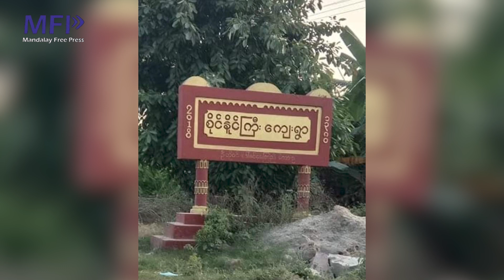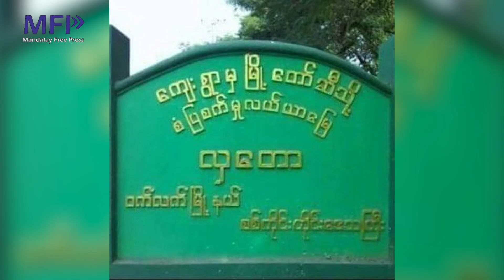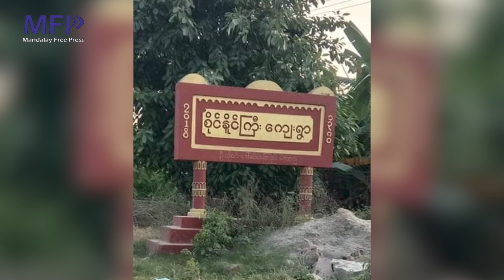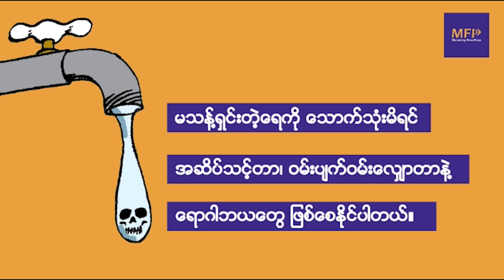ရွှေဘို-မန္တလေး လမ်းပေါ် သံပြားကာ ကားနဲ့ သွားလာနေတဲ့ စစ်အုပ်စုကို မိုင်းအလုံး (၆၀)နဲ့ ဖောက်ခွဲ၊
စစ်အုပ်စုက ကားလမ်းဘေး ပင်ဇင်းရွာကို စီးနင်းလုယက် မီးရှို့ပြီး ခိုးရာပါ ပစ္စည်းတွ တပါတည်း သယ်၊

သက်တန့်/ MFP ၊ နိုဝင်ဘာ - ၂

စစ်ကိုင်းတိုင်း၊ ရွှေဘို-မန္တလေးလမ်း၊ ရွှေဘိုနဲ့ လှတောရွာကြားမှာ သံပြားကာ ကားငါးစီးနဲ့ သွားလာနေတဲ့ စစ်အုပ်စုကို ဒေသခံ တော်လှန်ရေးအဖွဲ့တွေ ပူးပေါင်းပြီး မိုင်းအလုံး (၆၀)လောက်နဲ့ ဖောက်ခွဲ တိုက်ခဲ့တယ်လို့ သိဒ္ဓိရှင် ပြည်သူ့ကာကွယ်ရေးအဖွဲ့က ပြောပါတယ်။

နိုဝင်ဘာ(၁)ရက် မနေ့က ရွှေဘိုမြို့ကနေ သံပြားကာကား ငါးစီးနဲ့ ထွက်လာပြီး လှတော စခန်းဘက် သွားလာတဲ့ စစ်အုပ်စုကို တိုက်ခိုက်ခဲ့တာ ဖြစ်ပြီး စစ်အုပ်စု အထိအခိုက် ရှိနိုင်သလို သံပြားကာ ကားရဲ့ ဘေးကာတစ်ခု ပြုတ်ထွက်သွားတယ်လို့ သိဒ္ဓိရှင် ပြည်သူ့ကာကွယ်ရေး တပ်ဖွဲ့က တာဝန်ခံ ဗိုလ်သိဒ္ဓိက ပြောပါတယ်။

မနေ့က မနက်(၅)နာရီအချိန် ရွှေဘိုမြို့ စစ်အုပ်စု အမှတ်(၈) လေ့ကျင့်ရေး တပ်ထဲက ထွက်လာတဲ့ စစ်အုပ်စုရဲ့ သံပြာကာ ကားသုံးစီးကို ဘုန်းဘွဲ့၊ စိုင်လေး၊ စိုင်နိုင်ကြီးရွာ တလျှောက်မှာ မိုင်းဆွဲ တိုက်ခိုက်ခဲ့သလို ညနေ(၄)နာရီမှာလည်း ရွှေဘိုကနေ လှတောရွာဘက် သံပြာကာ ကားနှစ်စီး ထပ်မံ လာရောက်ချိန် မိုင်းဆွဲ တိုက်ခိုက် ခဲ့တယ်လို့ ဆိုပါတယ်။

“မနေ့ကတုန်းက လေ့ကျင့်ရေး(၈) ကနေ သံပြားကာ ကားသုံးစီးက လှတောဘက်ကို မောင်းလာတာဗျ။ လှတောဘက်ကို ဘာလို့ မောင်းလာတာလဲ ဆိုတော့ ဝက်လက်အရှေ့ခြမ်းမှာ တိုက်ပွဲ ဖြစ်တော့ကျတော့ လူနာတွေ သယ်ဆောင်ဖို့ မောင်းလာတာ။ အဲဒါကို ကြားဖြတ်ပြီးတော့ ပထမ ကားသုံးစီးကို ကြားဖြတ် တိုက်ခိုက်တာပေါ့။ ညနေပိုင်းကျ နောက်ထပ်နှစ်စီး ထပ်လာတယ်။ အဲနှစ်စီးကျတော့ စကစ တပ်သားတွေ မပါဘူး။ ကားချည်းပဲဗျ။ မောင်းလာတဲ့ အချိန်မှာ ကျနော်တို့က ထပ်မံပြီးတော့ တိုက်ခိုက် လိုက်တာပေါ့။ စကစ ငါးစီးက ပေါင်းမိပြီးတော့ လှတောကနေ တဆင့် ဝက်လက်ဘက်ကို ထိခိုက်ဒဏ်ရာရတဲ့ လူနာတွေရယ်။ သေဆုံး အလောင်းတွေကို သယ်ဆောင် လာတယ်လို့တော့ သိရတယ်ဗျ။ စစ်ကိုင်းတပ်မ (၃၃) စစ်ကြောင်းက စစ်ကိုင်း၊ ဝက်လက် အရှေ့ခြမ်းမှာ စစ်ကြောင်းထိုးနေတာ ကြာပြီဗျ။ အဲဘက်မှာ ကာကွယ်ရေး အဖွဲ့တွေနဲ့ ထိတွေ့မှုဖြစ်ပြီး ဒဏ်ရာရ၊ သေဆုံးမှု ဖြစ်တာပေါ့။ အဲဖြစ်တဲ့ ဟာတွေကို သွားပြီးတော့ သယ်တာပေါ့”

အဆိုပါ ကားငါးစီးဟာ ဝက်လက်ကအပြန် ဝက်လက်နဲ့ လှတောရွာကြားက ပင်ဇင်းရွာကို စီးနင်းလုယက်ကာ မီးရှို့ဖျက်ဆီးပြီး ခိုးရာပါ ပစ္စည်းတွေကို ကားပေါ် တင်ကာ တပါတည်း သယ်ယူသွားတယ်လို့ ဆိုပါတယ်။

အဲ့ဒီနောက် ညပိုင်း(၁၂)နာရီကျော်မှာ လှတောရဲစခန်းကနေ ရွှေဘိုမြို့ဘက် ပြန်လာချိန် တော်လှန်ရေး အဖွဲ့တွေက ထပ်မံ မိုင်းဆွဲ တိုက်ခိုက်ခဲ့တယ်လို့ ဆိုပါတယ်။

အဲဒီ တိုက်ခိုက်မှုတွေကိုတော့ ဒေသတွင်း တော်လှန်ရေး အဖွဲ့တွေ ဖြစ်တဲ့ စိုင်နိုင်တိုက်နယ်(သိဒ္ဓိရှင်) ပြည်သူ့ကာကွယ်ရေးအဖွဲ့၊ အောင်ဘော် ပြည်သူ့ကာကွယ်ရေးအဖွဲ့၊ ယူကရိန်းဂျစ်ကား ပြည်သူ့ကာကွယ်ရေးအဖွဲ့၊ နဂါးမင်း ပြည်သူ့ ကာကွယ်ရေးအဖွဲ့၊ SBDF(L.D.F)၊ Buffalo Soldiers Freedom Force၊ ရွှေဘိုခရိုင် တပ်ရင်း(၂၃) တပ်ခွဲ(၁)-နောင်ရိုး Army၊ ပန်းပျိုးလက် ပြည်သူ့ကာကွယ်ရေးအဖွဲ့၊ ဇာမဏီသွေး ပြည်သူ့ကာကွယ်ရေးအဖွဲ့၊ တစ်ကိုယ်တော် မိုက်ခဲ၊ တစ်ကောင်ဖွား မိုးကြိုး၊ AK ပြည်သူ့ကာကွယ်ရေးအဖွဲ့ ၊ မဟူရာကျွဲရိုင်း ပြည်သူ့ကာကွယ်ရေးအဖွဲ့၊ ဒေါင်းတမာန် ပြည်သူ့ကာကွယ်ရေးအဖွဲ့၊ ဒေါင်းညီကို ပြည်သူ့ကာကွယ်ရေးအဖွဲ့၊ ဒေါင်းစစ်သည် ပြည်သူ့ကာကွယ်ရေးအဖွဲ့၊ မဟူရာဆင်ရိုင်း ပြည်သူ့ကာကွယ်ရေးအဖွဲ့ စတဲ့ အဖွဲ့တွေ ပူးပေါင်း တိုက်ခိုက်ခဲ့တာလို့ ဆိုပါတယ်။